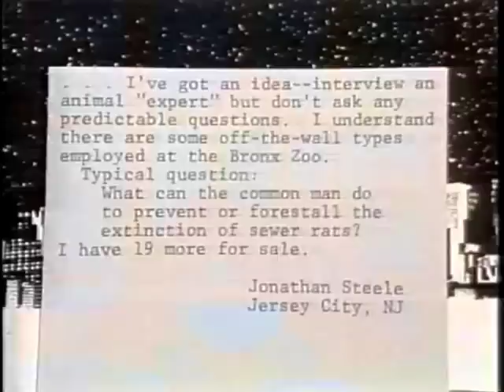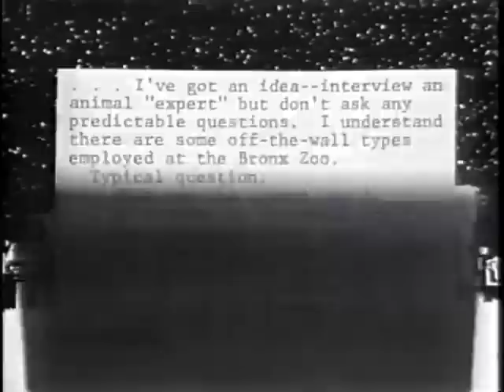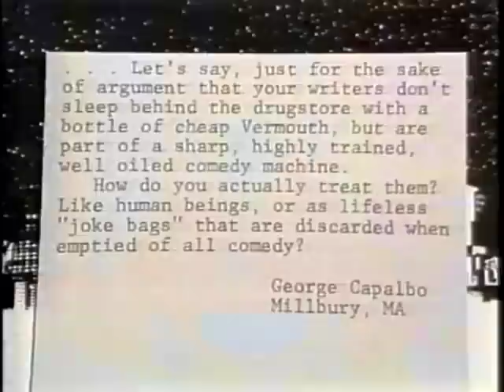First Viewer Mail on LNwDL, February 11, 1982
This is the first time Viewer Mail was presented on Late Night, here preceded by Paul introducing the band for the first time as well. Dave identified the group as "Paul Shaffer and the World's Most Dangerous Band," the second time he had used that title.

During the first week, Dave referred to ""Paul Shaffer and our Orchestra" (Feb. 3) and "Paul Shaffer and the Gentlemen in the Orchestra" (Feb. 4).

Into the second week, Dave credited "Paul Shaffer and the Boys" (Feb. 8), "Paul Shaffer and the Orchestra" and, for the first time, "Paul Shaffer and the World's Most Dangerous Band" (both on Feb. 9). On the 10th, it was "Paul Shaffer and his Soul Revue" and "Paul Shaffer and the Band." And, on this date, the 11th, Dave returned to the title that would stick with the band for the next 11 years.

Viewer Mail's debut on this show included all snappy answers with no skits.